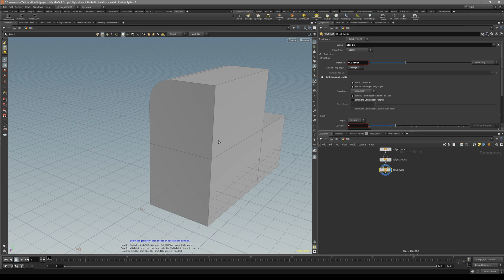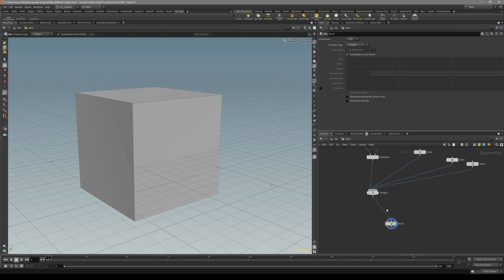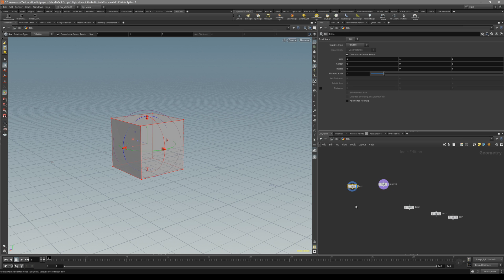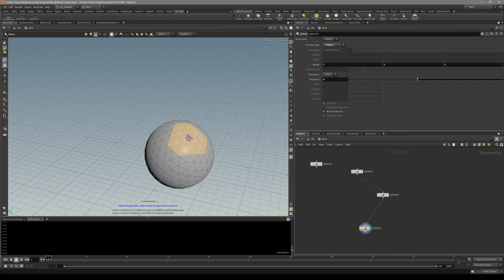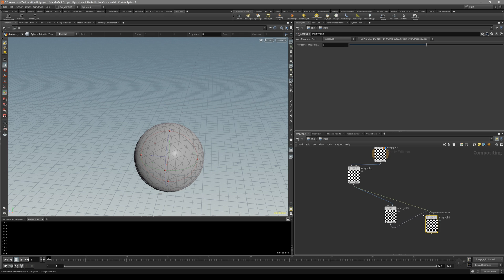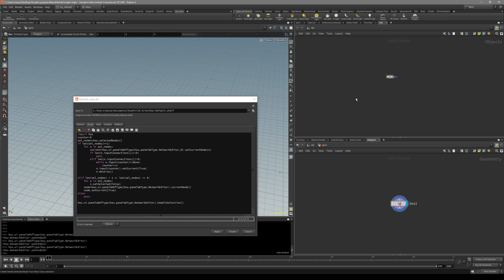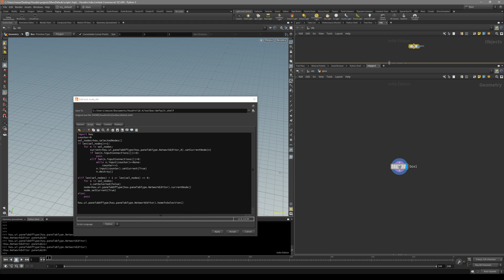Houdini Quick scripts 01-Node delete-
Youtube didn't allow me to copy the script, so I just made a drive folder where I'm gonna put all future scripts